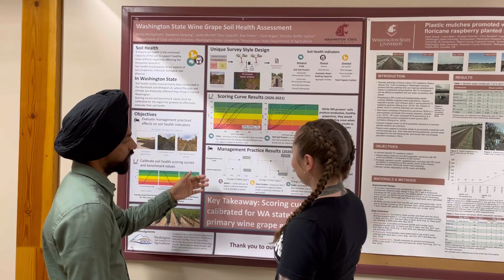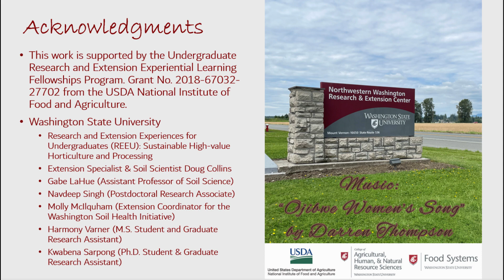Building Soil Health and Farmer Research Capacity to Manage Water in a Changing Climate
By Alexis Ozaawaashka-binesikwe Perez. NIFA REEU Internship with Washington State University, Summer 2022. Mentor, Gabe LaHue, WSU Crop and Soil Sciences, Northwest Research and Extension Center, Mount Vernon, Washington